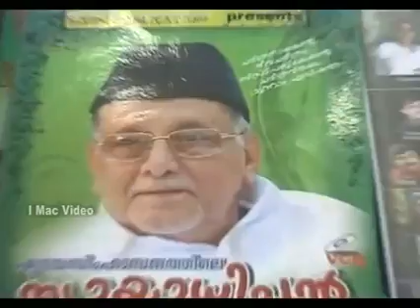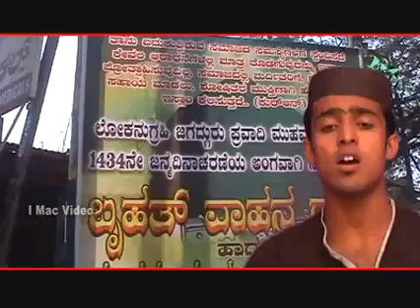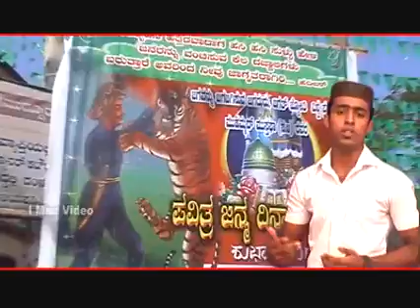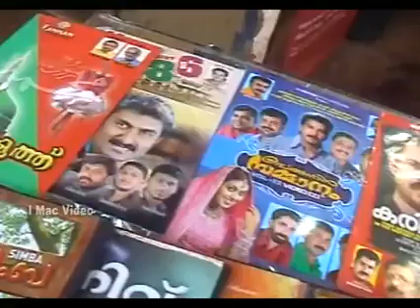meelad rally ishwaramangala 5 years back